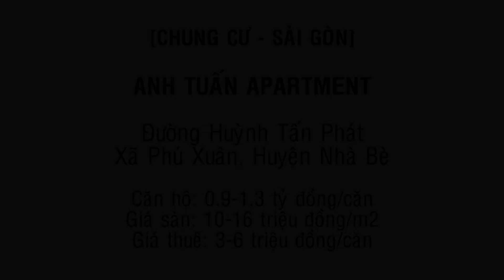Chung cư Anh Tuấn Apartment, Huỳnh Tấn Phát, Phú Thuận, Huyện Nhà Bè - Land Go Now ✔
Chung cư Anh Tuấn Apartment, Huỳnh Tấn Phát, Phú Thuận, Huyện Nhà Bè

Ghé thăm căn hộ chung cư Chung cư Anh Tuấn Apartment, Huỳnh Tấn Phát, Phú Thuận, Huyện Nhà Bè với chúng tôi, tại Nhà Bè, để tham quan, đánh giá và có những thông tin sơ lược chung cư căn hộ Chung cư Anh Tuấn Apartment, Huỳnh Tấn Phát, Phú Thuận, Huyện Nhà Bè này.

Tìm hiểu thông tin bất động sản dự án chung cư Chung cư Anh Tuấn Apartment, Huỳnh Tấn Phát, Phú Thuận, Huyện Nhà Bè này để có thể có nhiều thông tin đầu cơ, mua bán, thuê ở. Hy vọng thông tin, video về dự án chung cư Chung cư Anh Tuấn Apartment, Huỳnh Tấn Phát, Phú Thuận, Huyện Nhà Bè này sẽ giúp ích cho bạn.

Đăng ký và xem thêm nhiều video tại Land Go Now bạn nhé!

Anh Tuấn Apartment
cty anh tuan group
dự án anh tuấn garden
chung cư nhà bè giá rẻ
thuê chung cư nhà bè
chung cư phú mỹ thuận
chung cư hưng phát nhà bè
dự án anh tuấn nhà bè
ban can ho anh tuan nha be